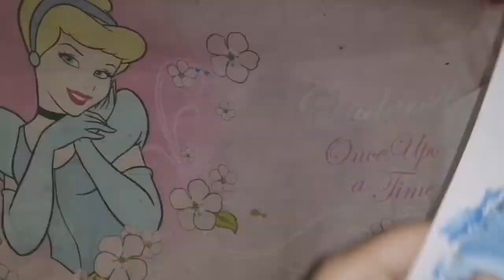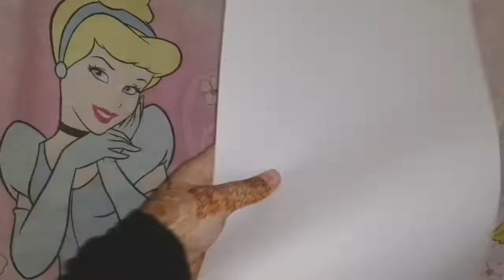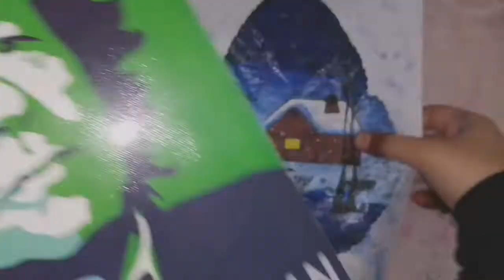Painting on fig leaf | Areesha's art | by Areesha Naseer Ahmed Khan